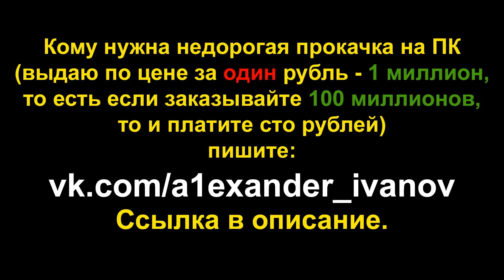GTA Online: Испытание на время - МАЛС II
Рокстар добавили 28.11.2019 новые испытания на время.
Использовал в максимальном тюнинге мотоцикл Hakuchou Drag, но я думаю можно пройти и на Pegassi Bati 801.